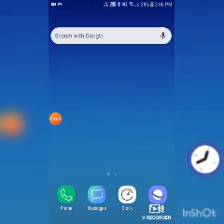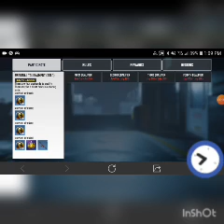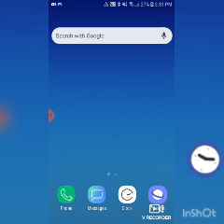I don't blame you if you don't want to watch this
Call of Duty  at 4am I WAS TIRED!!